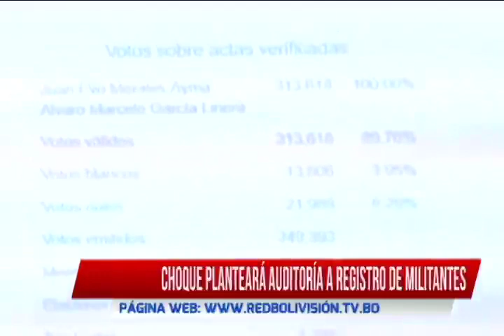Avance Segunda Edición de noticieros Al Día